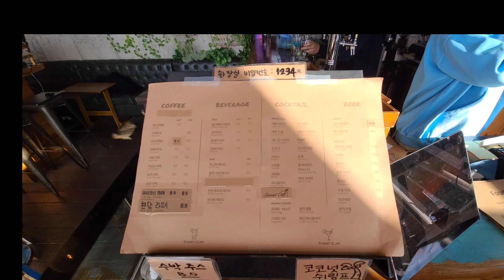제주 애월 카페는 역시 썬셋카페가 핫플레이스 Jeju Island, an island in Korea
제주 선셋이 이쁜 카페가 많지요.
애월 핫플레이스
카페거리가 된 곳
썬셋카페 썬셋클리프
음료가 비싸지만 멋진뷰가  잇으니 만족
There are many pretty cafes in Jeju.
Aewol Hot Place
a place that became a cafe street
Sunset Cafe Sunset Cliff
The drinks are expensive, but I'm satisfied with the wonderful view.